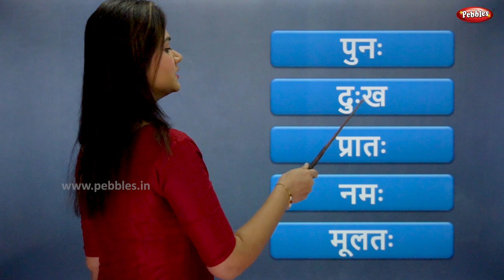Words From Marathi Alphabets | Learn Easy Marathi Words | मराठी शब्द | Pebbles Marathi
Pebbles Marathi Channel present, Learn Words from Marathi Alphabets.
Words Starting From Each Marathi Alphabet Swar.

Words From Each Marathi Alphabet,
Words From Marathi swar,
Swar Words,
Easy Marathi Words,
Marathi Alphabets,
Marathi Varnamala,
Marathi Aksharmala,
Marathi Barakhadi,
Barakhadi of all Marathi Alphabets,
Marathi Barakshari,
Barakhadi Marathi,
Barakhadi,
12Khadi.

Teacher : Saili D.